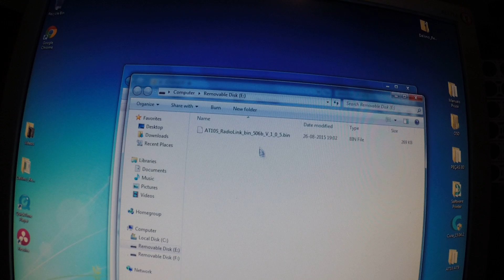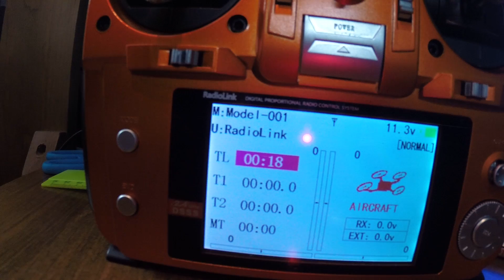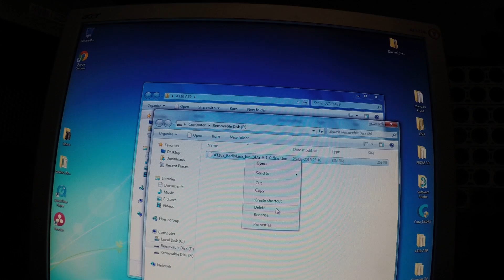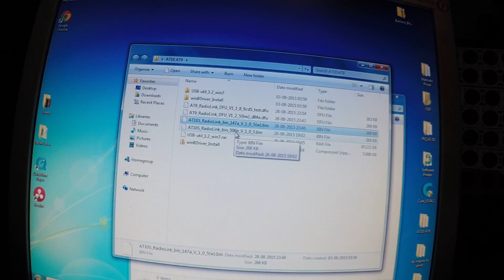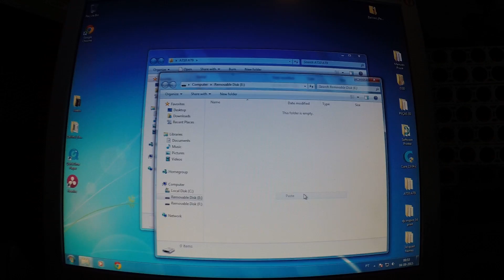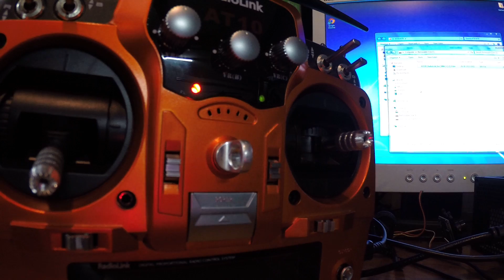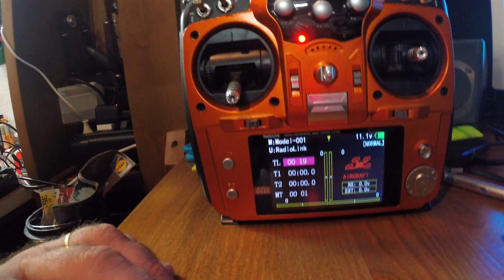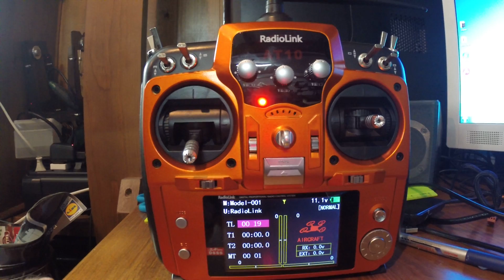AT10 Firmware Upgrade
Radiolink allowed me to release the BETA versions of the firmware for both AT9 and AT10. Please be aware that if you choose to test the BETA versions, you are doing it at you own risk. I've been testing the firmwares and they are OK. No problems what so ever.